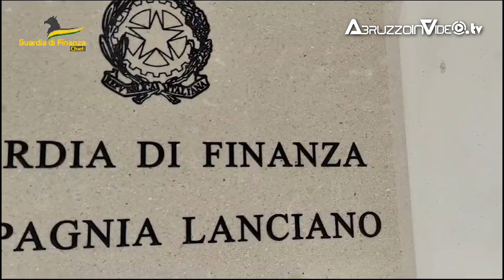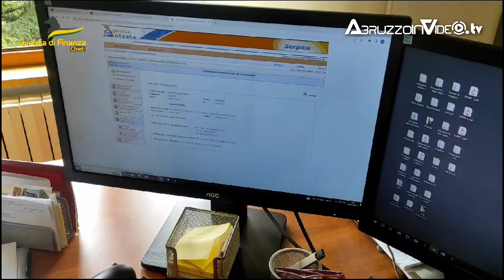Lanciano, continua l'indagine della GdF dopo la scoperta di un distributore di carburante abusivo